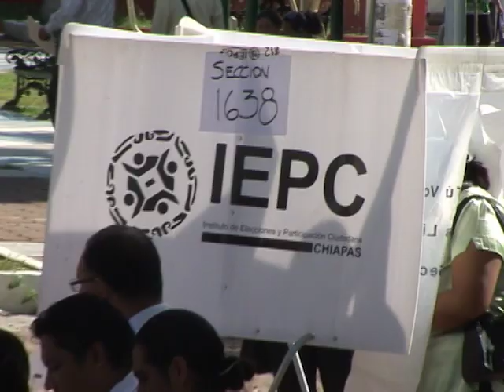Cápsula Cívica Democrática